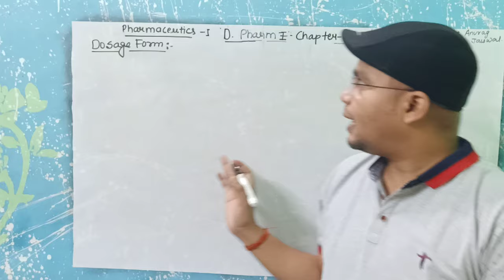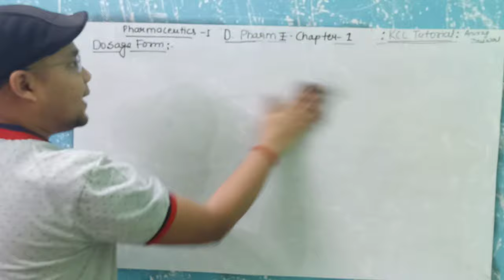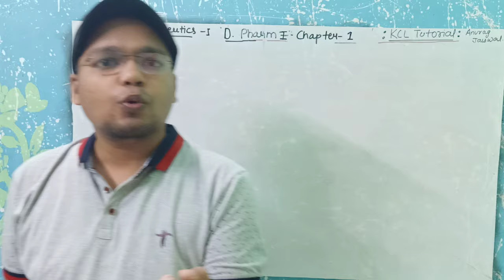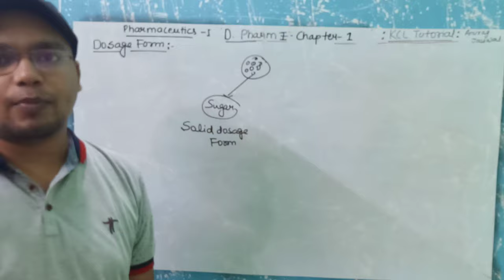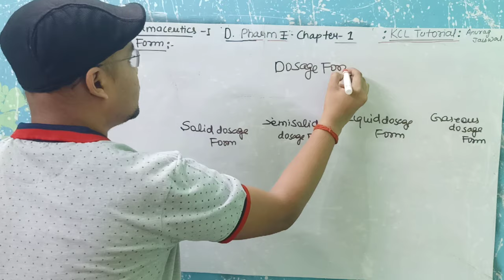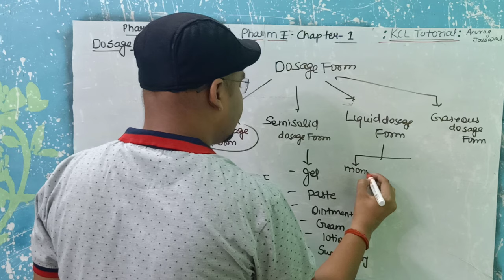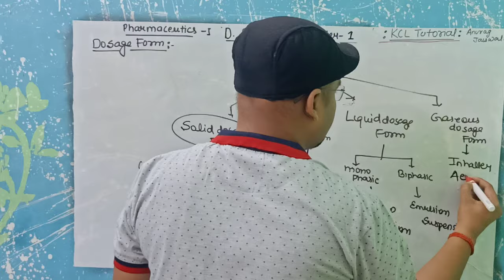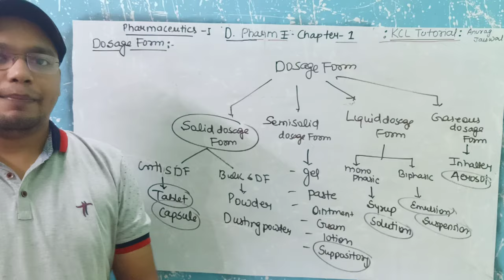Pharmaceutical Dosage Form - Introduction & Classification || L-1 Chapter-1 || D.Pharm 1st Year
Topic - Pharmaceutical Dosage Form - Introduction & Classification || L-1 Chapter-1 || D.Pharm 1st Year
Subject –   Pharmaceutics-I

Application and Advantage of plant tissue culture

For B.Pharm 4th semester Number =